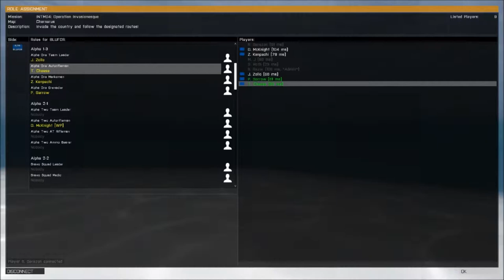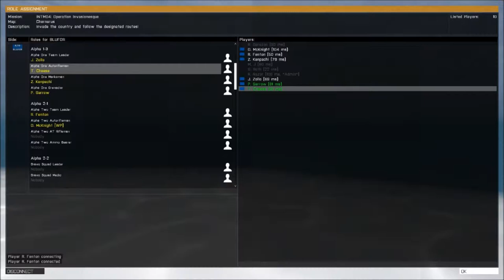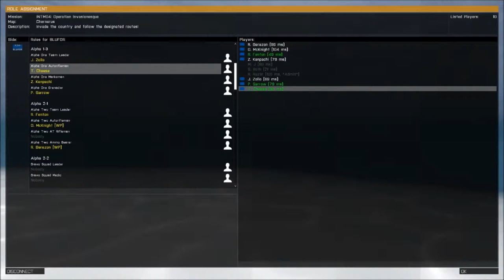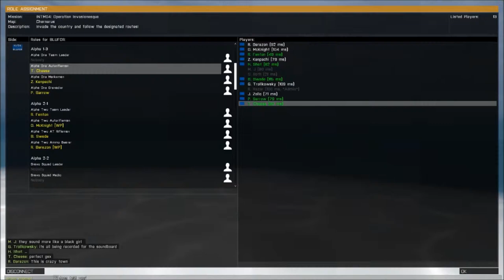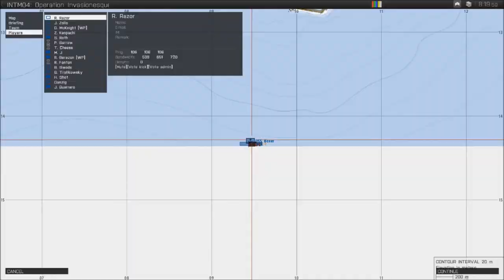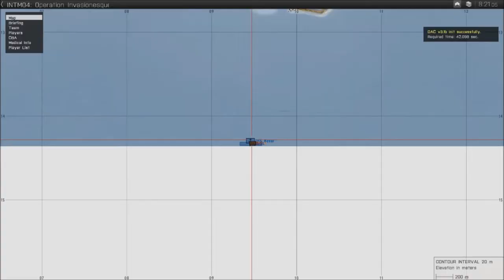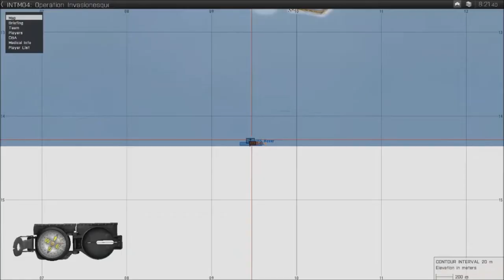Best pre mission briefing outside of texas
random cuts are due to my recording software (and probably me alt-tabbing)